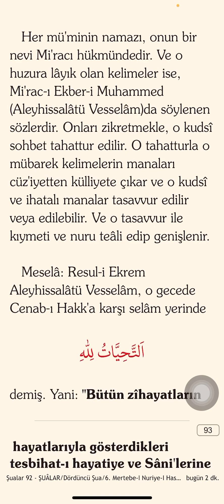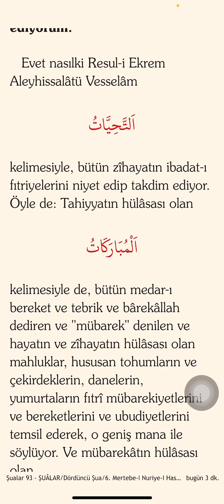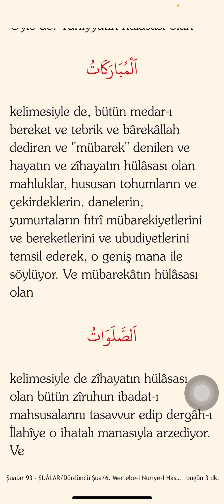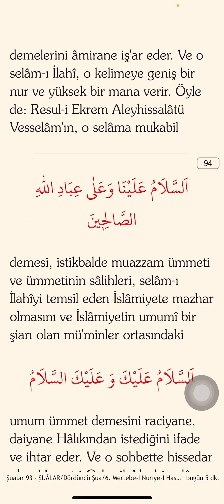Teşehhüdün mübarek kelimatı namaz da okunmasının hikmeti nedir ?